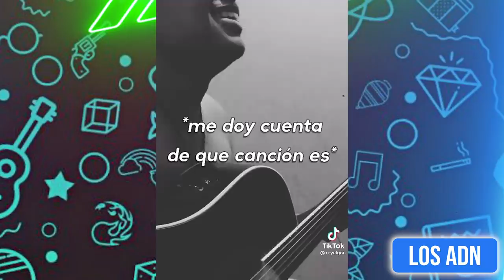🚨 COSAS DE MEXlCAN0S 😂 (SI TE RIES PIERDES) | Los ADN